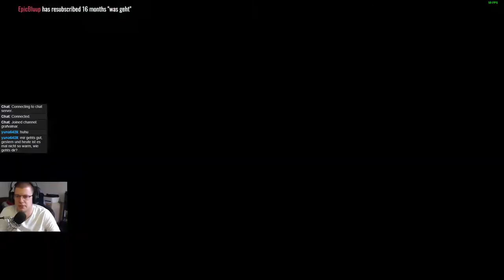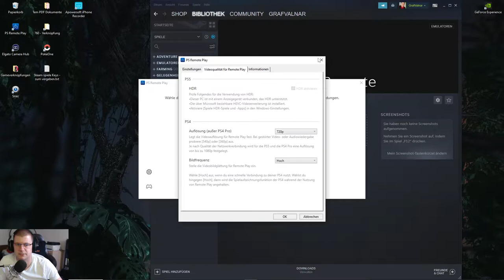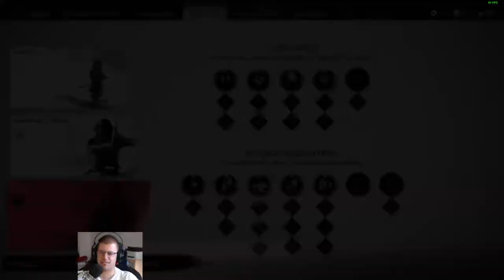Ghost of Tsushima #018